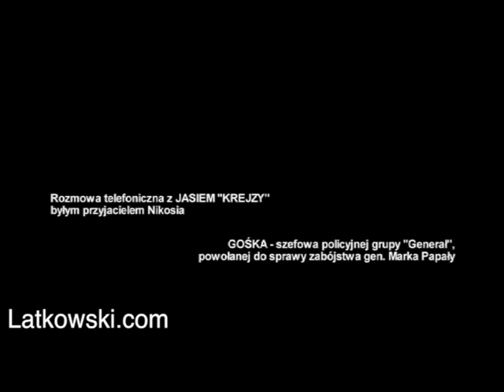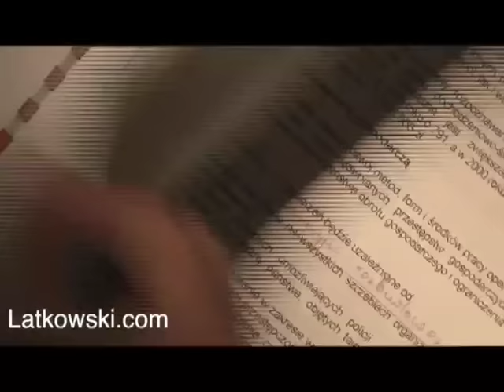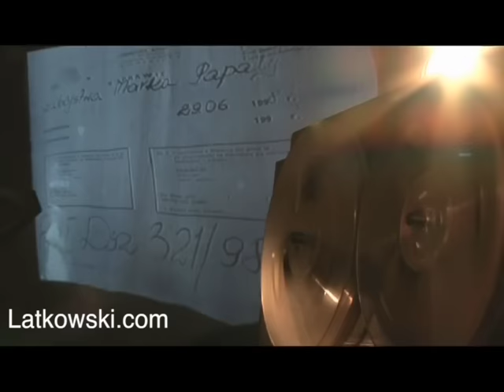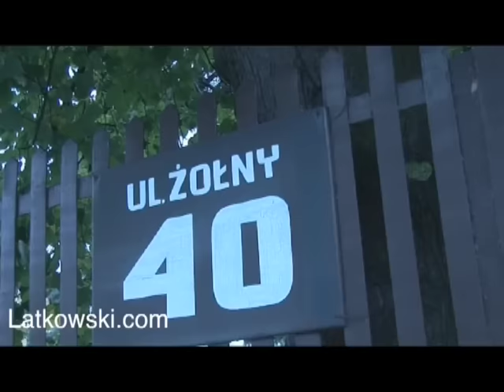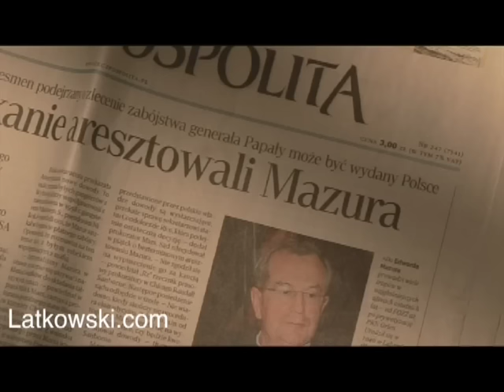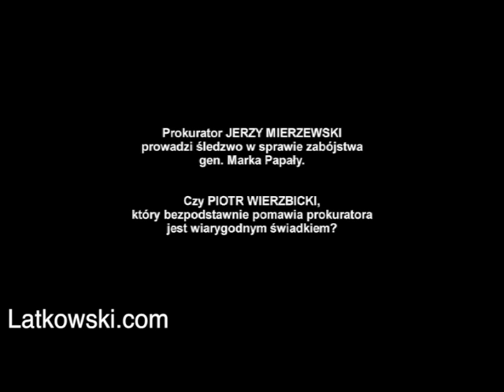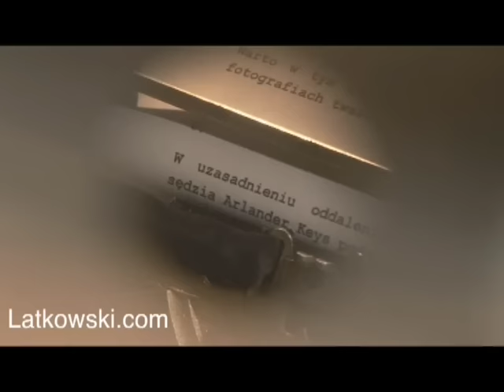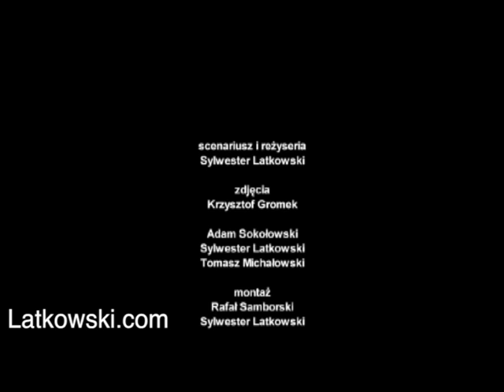Zabić Papałę - film dokumentalny Sylwestra Latkowskiego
Film dokumentalny Sylwestra Latkowskiego to efekt ponaddwuletniej pracy. Powstał w 2008 roku. To było pierwsze podsumowanie tego najważniejszego w Polsce śledztwa.

🏦 💳 Wpłaty bezpośrednie mogą Państwo dokonywać poprzez Fundację „Wolne Słowo” na konto nr: 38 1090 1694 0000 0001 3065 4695, Bank Santander
Wpłaty w EURO: PL 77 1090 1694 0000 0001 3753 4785, Bank Santander
SWIFT:  WBKPPLPPXXX, BIC: WBKPPLPPXXX
Tytułem: „Darowizna na filmy".